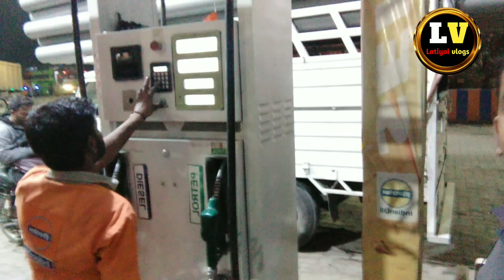फेक्ट्री मै स्टील कॉइल से पतरा कैसे बनाते हैं || मुंबई से अहमदाबाद कोयल लोड अनलोड केसे करते हैं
फेक्ट्री मै स्टील कॉइल से पतरा कैसे बनाते हैं || मुंबई से अहमदाबाद कोयल लोड अनलोड केसे करते हैं ।।।।।। फेक्ट्री मै स्टील कॉइल से पतरा कैसे बनाते हैं || मुंबई से अहमदाबाद कोयल लोड अनलोड केसे करते हैं

मुंबई से कोई लोड करके अहमदाबाद खाली हुआ उस कंपनी के अंदर स्टील फाइबर के पतरा बनाए जाते हैं
स्टीरिपोर्ट लोटन लोडिंग सीट वगैरह सब यहां उपलब्ध रहती हैं